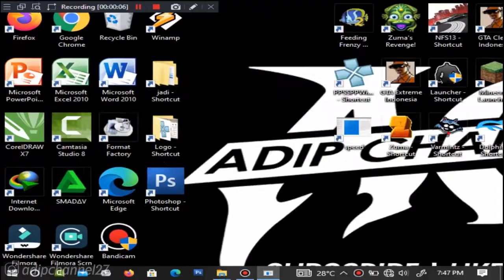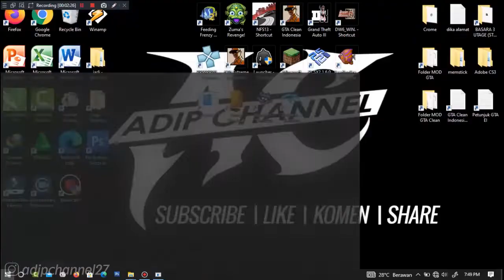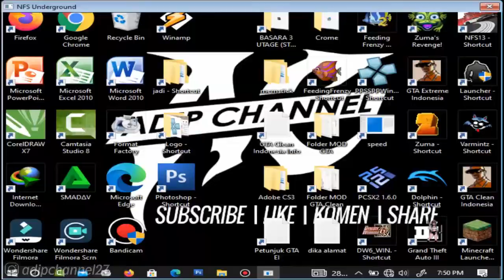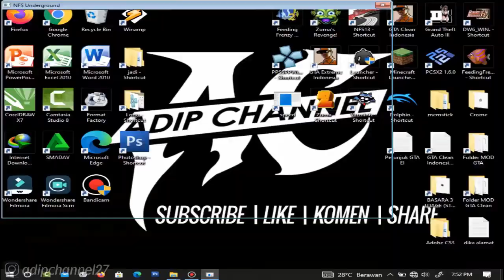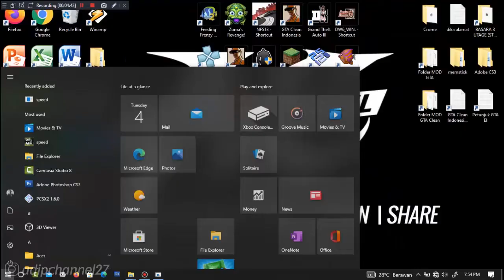Underground Mode | Circuit - Losers Go Home | NFS Underground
List #2 Saweria :
11. Alfisahr Riski - 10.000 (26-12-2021)
12. Sultan (Tidak mau di sebut) - 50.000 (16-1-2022)
13.?

Follow Aku di :
Instragram : @adipchannel27

. . . . . . . . . . . .Terima Kasih. . . . . . . . . . . . .